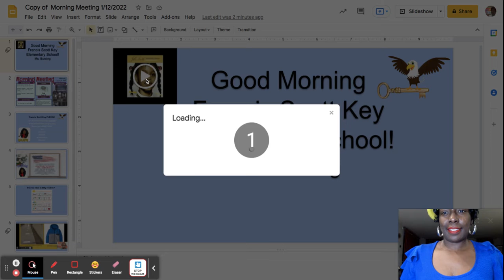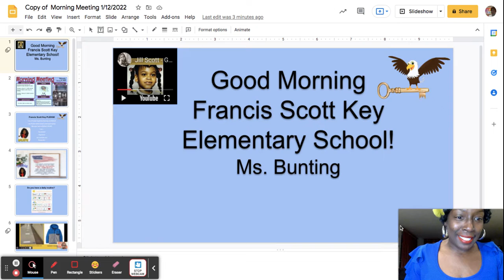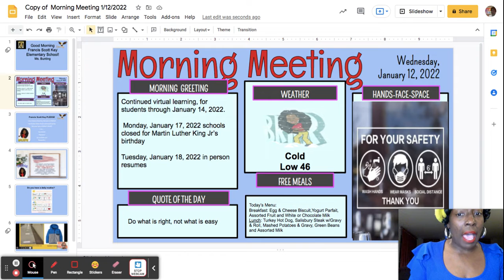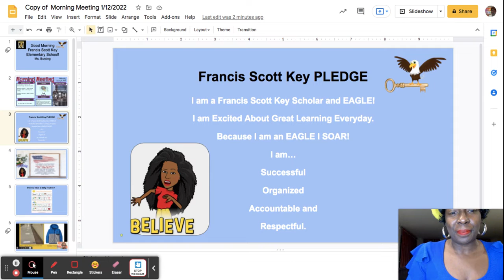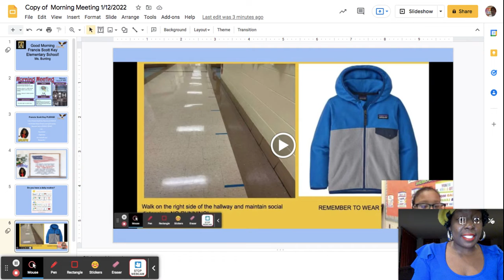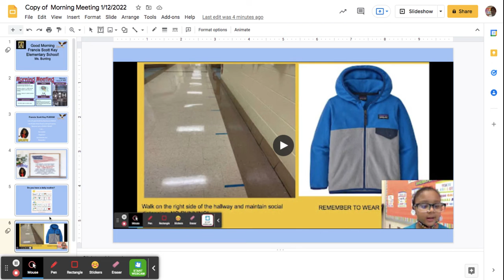Wednesday, January 12, 2022- Morning Announcements